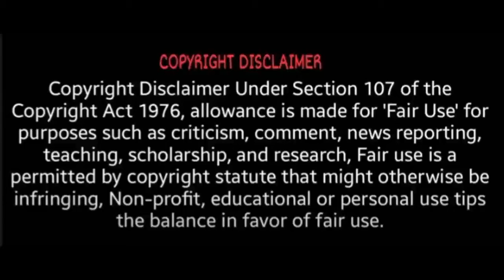விரைவில் கேபிள் டிவி விலை உயர்வு? பயனாளர்கள் அதிருப்தி! | cable tv price hike | Nirmala sitharaman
tamil news paper pdf
tamil news blogspot
tamil news background
tamil news breaking today
tamil news blog
tamil news bangalore
tamil news fast
tamil news google
tamil news gold rate
tamil news group
tamil news headlines in tamil newspaper
tamil news headlines in english